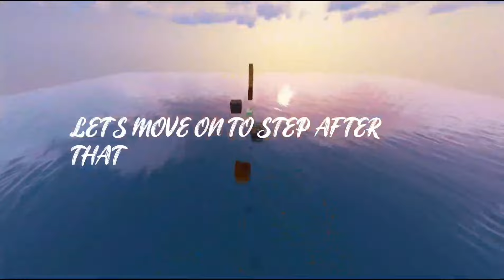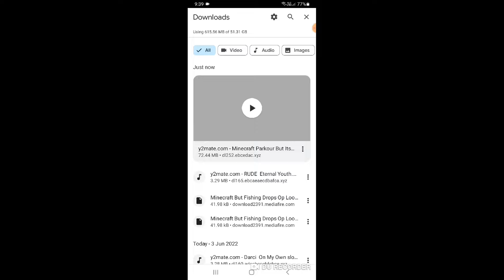MINECRAFT BUT FISHING GIVES OP ITEMS MCPE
MINECRAFT OP ITEM MOD
MCPE MOD
FISHING GIVES OP ITEMS
MOD PACK

POCKET EDITION MOD FISHING
FISHING DROPS
LOOT MOD PACK
MINECRAFT 1.18
MINECRAFT MOD PACK
MINECRAFT OP ITEM
MINECRAFT FISHING
MINECRAFT BUT
MINECRAFT MCPE
PARKOUR MCPE MINECRAFT
MINECRAFT BLOCKS
JAR ITEMS

FULL CREDIT